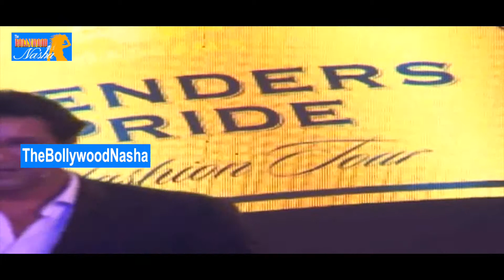Aditi Rao Hydari, Wasim Akram | Blenders Pride Fashion Tour 2014